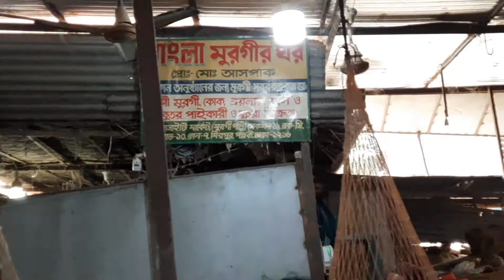Live Chicken 🐓🐓🐓🐓 Cutting & Chopping in Asian Poultry Market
Hello Everyone, Welcome to Food Around the Globe.

Description:
Completely processing the live chicken 🐓🐓🐓🐓 by cleaning, cutting and chopping within 5 minits.

# Food # Cooking # Tasty # Food Around the Globe
Follow Us in Facebook